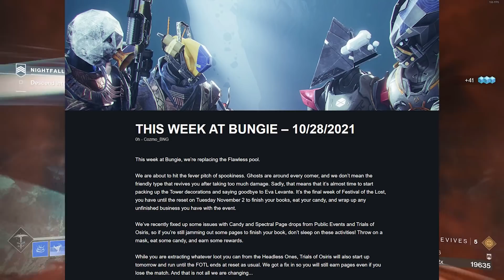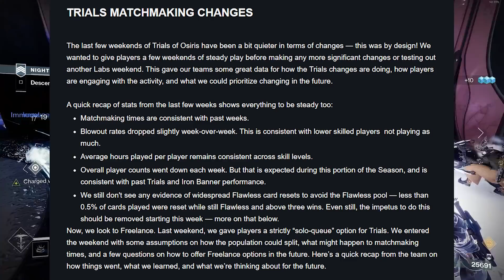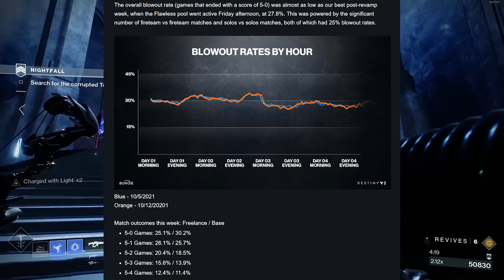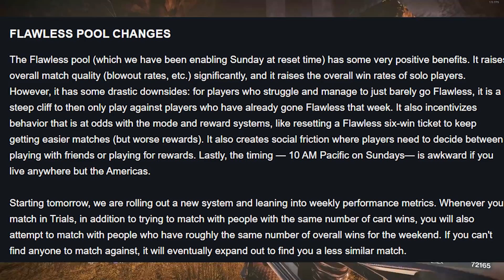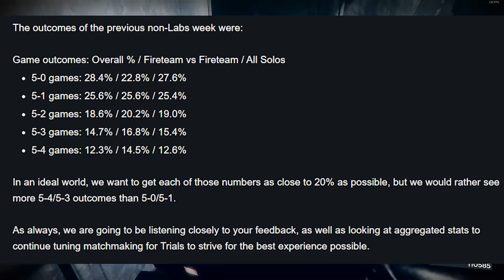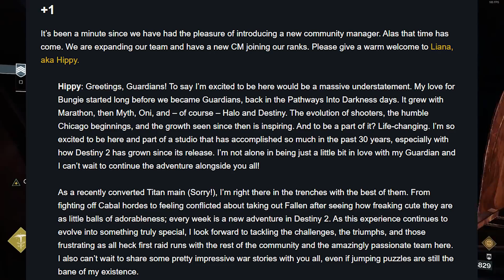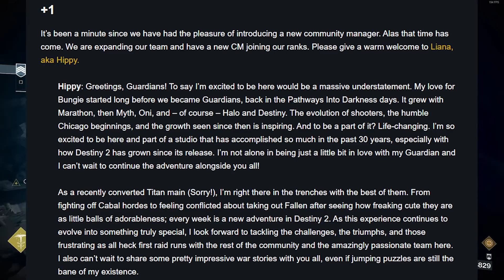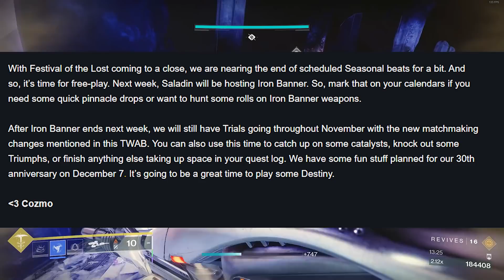Trials Win Changes, Telesto NERFED, and Iron Banner (TWAB) | Destiny 2 Season of the Lost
Trials of Osiris has had many changes come it's way over Season of the Lost, and today we have another change for Trials Win Changes, Telesto Nerfed, and Iron Banner returning.

00:00 Intro
00:55 Trial Changes Begins
09:30 New Community Manager
11:17 Hotfix for Telesto and Raiju’s Harness and others
12:12 Outro
Mellexin
WaterfallRush
Nathan Hast
Josh Cartu
mason anderson
Morgenstern
Spencer K Edwards
Spartan-0137
Emet Tapia
Justin Ivie